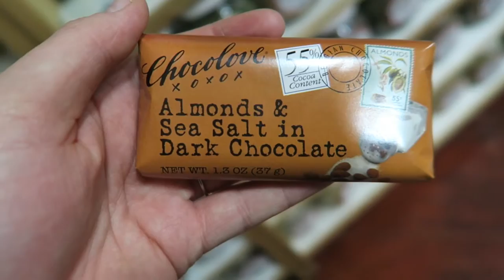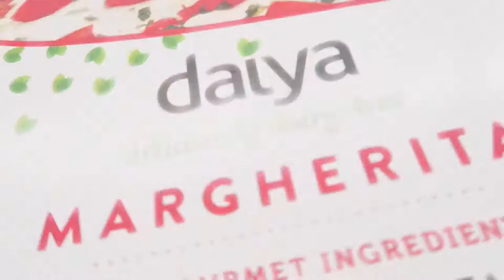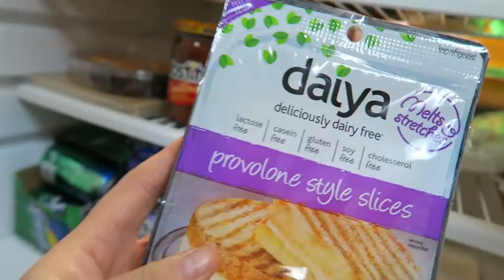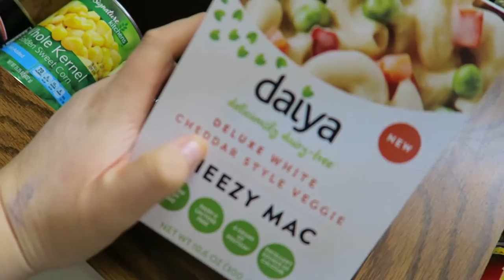VEGAN GROCERY SHOPPING- VLOG